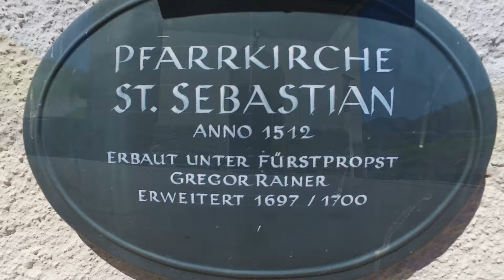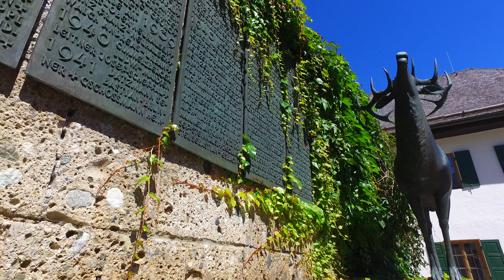Die Pfarrkirche St. Sebastian in Ramsau 4K UHD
Die Pfarrkirche St. Sebastian wurde 1512 unter Fürstpropst Gregor Rainer erbaut, die Weihe des Altars fand 1518 statt.
Sie wurde in den Jahren 1610/1611 mit einem steinernen Turm versehen und eingewölbt.
Ab 1657 residierte bei der Kirche ein Chorherr als selbstständiger Vikar, dem 1659 ein Pfarrhof eingerichtet wurde.
Die Pfarrkirche wurde 1697/1699 nach Westen hin um zwei Joche erweitert und um 1700 der jetzige Westturm errichtet.
Die Kirche verfügt über einen Hochaltar und vier Seitenaltäre.
An der Balustrade der Orgelempore sind gefasste Holzfiguren von Jesus und den zwölf Aposteln angebracht, deren Entstehung ungefähr auf das Jahr 1430 geschätzt wird.
Details zur Pfarrkirche finden Sie im Kirchenführer, der unter anderem in der Pfarrkirche am Schriftenstand zu erwerben ist.